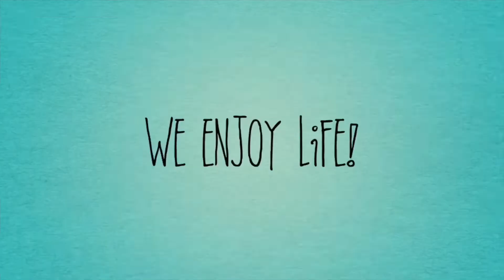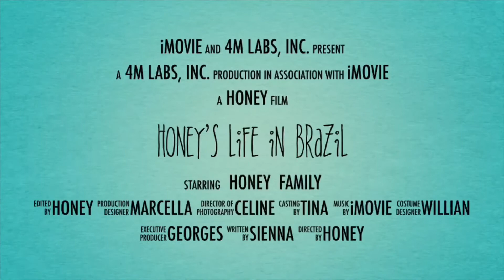Renewing my mom’s Refugee Visa in Brazil | Road to Residential Visa | honeysvlogs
After 11 years, my mom will finally get her residential visa here in Brazil. She’s the only one that doesn’t have a permanent visa here but finally in 3 months, it will be here. 🙏🏼

Honey 🍯